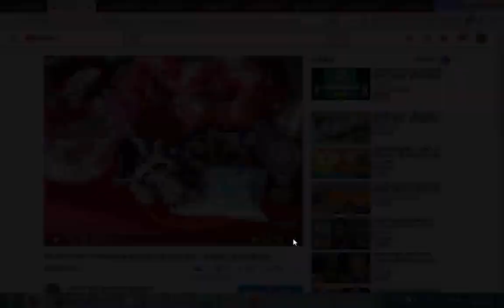推薦 VID 20190530 132308新營鎮南殿神農大帝紅臉五穀王、黑臉藥王聖誕祝壽活動